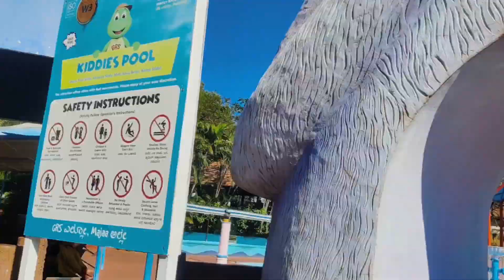GRS FANTASY PARK😍 ✌️|| (Part 3) Best water park in MYSORE Karnataka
I have never been to such a entertaining place ever before in India.. Excellent destiny for family trip... Awesome amusement park. Amazing experience.Best water park experience so far. Lovely place for kid's and elders too. This is the place you need to visit this summer with your family. There were many dry and wet rides. Quite good number of restaurants, ice cream and candy shops. Food was good. Water is clean. You need to be very active to check all rides or else you may miss few rides. Attraction (Don't miss) Red Indian Falls...Jal Tharang(wave pool)..Amazonia...Aqua Racer...Aqua Tornado. Who wouldn't want to visit GRS FANTASY PARK? From you to your little ones, this place is for everyone who loves to build and have fun!!! I can vouch GRS FANTASY PARK MYSURU as one among the best. Safety, quality of rides, staff attitude are all excellent.

Your questions 👇

Darshan Juhith Instagram
rj sagar video
Melisa Thami
Nepali Darshan
Dignity vlogs
Garima Entertainment
garima entertainment cast
What is the age of Rock Lama?
Where does Rock Lama live?
Who is the most famous Lama
Who is current Lama?
How old is fossil stone?
How old are fossil rocks?
How much does Garima Entertainment earn?
Thank you all the viewers.🥰🙇🙏

grs
amusement park
fantasy park
grs fantasy park
grs fantasy park mysore
water rides
mysore
mysore theme park
mysore tourist place
land rides
water park
hindi
grs snow park
dorjee lama vlogs
fantasy park at mysore
grs fantasy park mysore dragon house
grs fantasy park mysore dry games
grs fantasy park mysore entry fee
grs fantasy park mysore wave pool
grs fantasy park mysore dress code
grs fantasy park mysore 5d virtual ride
grs fantasy park mysore snow park
grs fantasy park mysore ticket price
fun world bangalore ticket price 2023
grs snow park photos
snow city mysore
joy rides
grs amusement park
best places to see in mysore
mysore places to visit
south india mysore
theme park south india
theme park karnataka
columbia
carousel
wave pool
theme park
water theme park
valancheri
flora fantasia
flora
dry hame
grs fantasu park part3
grs fantasy park
best theme park
adventure park
karnataka tourism
grs snow
best adventure park
snow
bangalor torist place
mysore snow park
mysore adventure park
mysore tourists pleace
fantasy
grs originals
waterslide
एपी लॉग को या बी वीडियो अलग अलग तारा देने दिल है तो कृपया सदस्यता लें करदीना दोस्तो या बेल आइकन को क्लिक करें🥰 कर दिन🙇🙏😊👍👍_____________________________Thanks You so Much For Watching This Video 😊🙇🙏🙏🙏
          Take care And keep spreading❣️